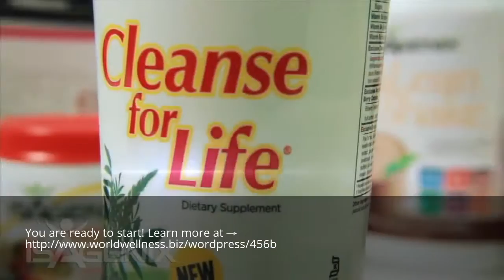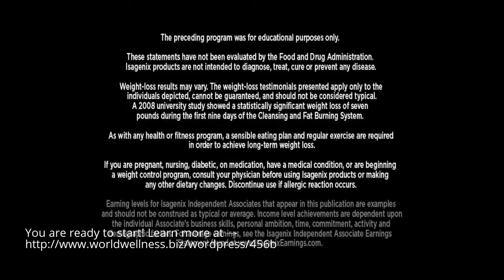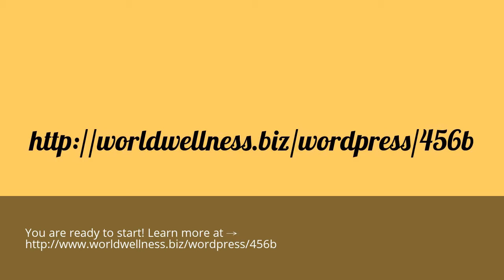how to lose weight simple steps in Rugby England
You are ready to start!